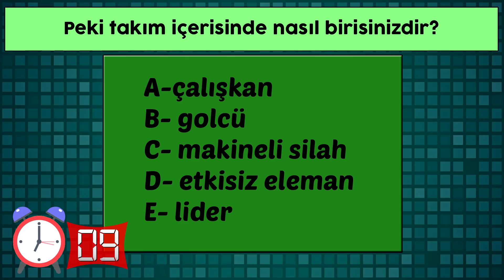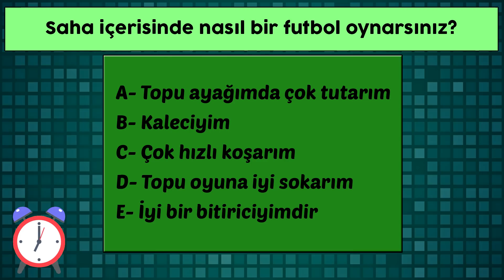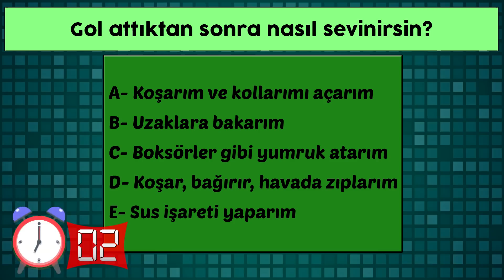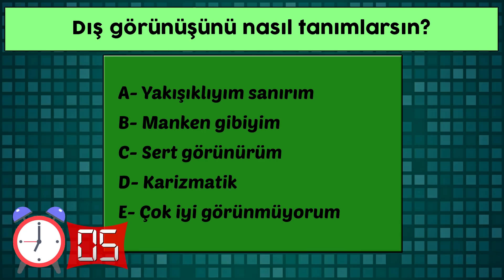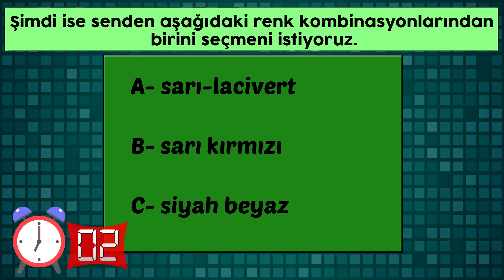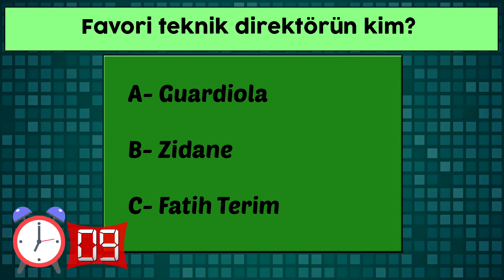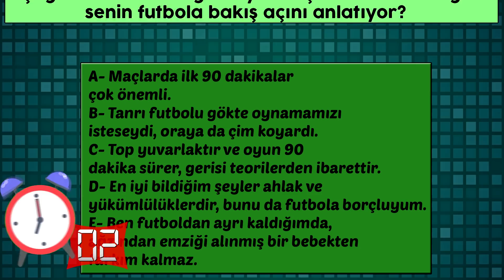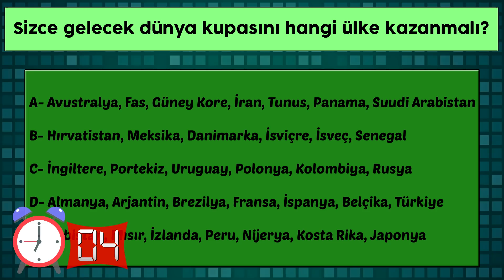Sen Hangi Futbolcusun? Dünya Kupası 2018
Futbolla aranız nasıl? Futbol maçlarını izliyor, futbolcuları yakından tanıyor musunuz? Eğer futbolla aranız iyiyse hemen testimize başlayalım. Birazdan çözeceğiniz testle sizin hangi futbolcu olduğunuzu söyleyeceğiz. Eğer hazırsanız hemen teste başlayalım.